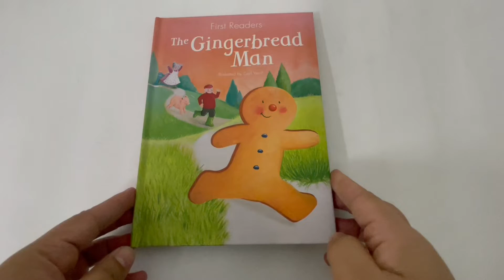9781474823517 First Readers The Gingerbread Man Storybook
Follow the gingerbread man as he runs away from an old woman, an old man, a pig, a cow and a horse. No one can catch him! Until he meets a very crafty fox.

This well-loved fairytale is part of a range that has been specially developed for first readers and parents to read together. Written by children's authors and in consultation with a renowned reading consultant, these books practice the methods and key vocabulary that are taught in schools. Beautiful illustration, lively story-telling and parent's help pages make learning to read an enjoyable and rewarding experience for the both child and parent alike.

Product details
Publication City/Country Australia
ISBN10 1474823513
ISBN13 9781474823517